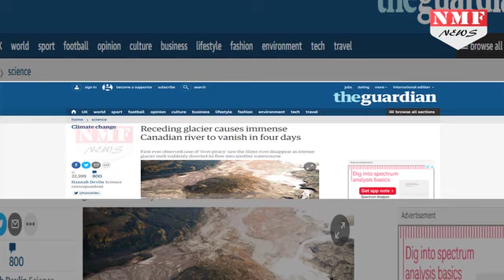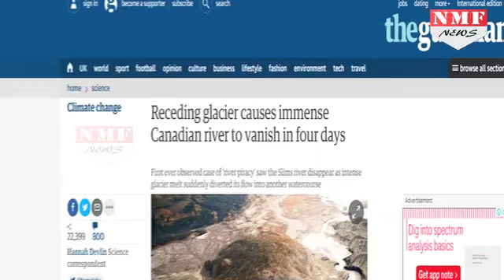सिर्फ 4 दिन में सूख गई 150 मीटर चौड़ी River, World के लिए खतरा है नदी सूखने का कारण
Rivers ordinarily take thousands of years to disappear or reverse their course. But for one immense river in Canada, it took four days. The Slims River in northern Canada abruptly disappeared over the course of days last year, thanks to a rapidly melting glacier at the river’s headwaters.

FB: 150 मीटर नदी सिर्फ चार दिन में सूख गई... सुनकर शायद यकीन ना हो लेकिन ये सच है। ये एक हैरान करने वाला सच है। कनाडा की ये 150 मीटर चौड़ी नदी देखते देखते सूख गई।